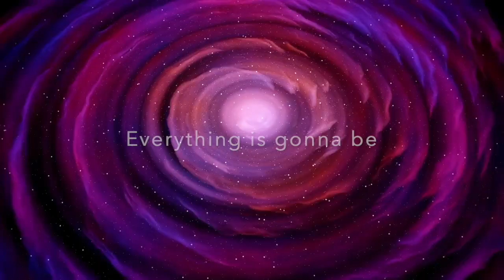VastorRaps - Revolution - "WONT QUIT" - Official Lyrics Video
For More Music and Videos !!